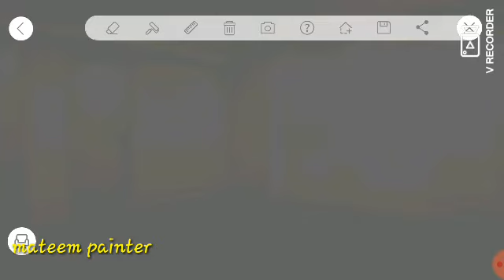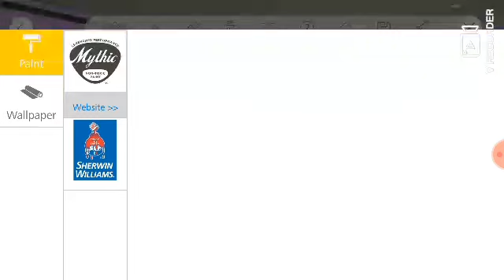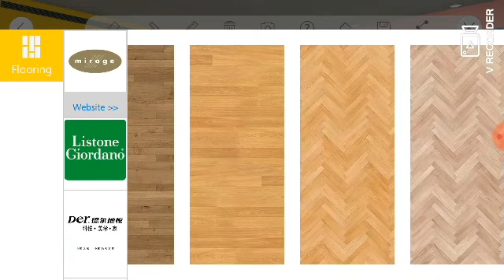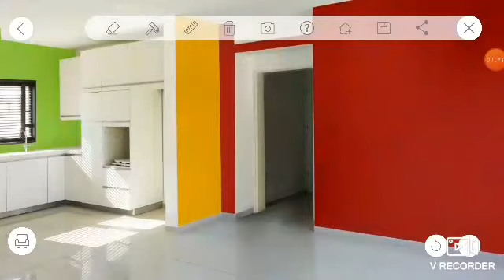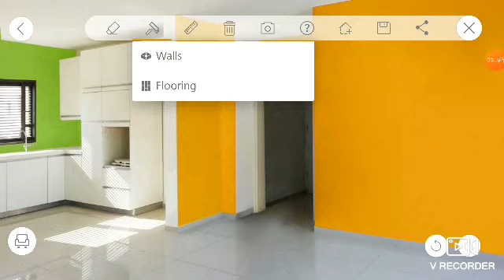easy home colour ideas / asion paintes colour home combination / apex paints / home colour ideas